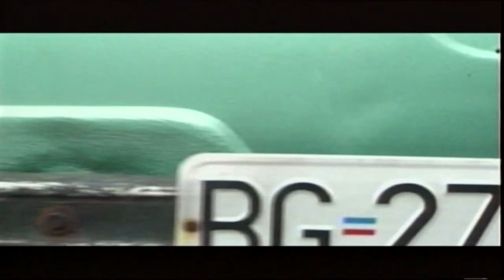Autoportret: Portret umetnika u mladosti, Bojan Vuletić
Gost emisije Autoportret: Portret umetnika u mladosti je filmski reditelj i scenarista Bojan Vuletić.
tnika u mladosti je filmski reditelj i scenarista Bojan Vuletić.

Bojan Vuletić debitovao je, kao reditelj, filmom Praktičan vodič kroz Beograd sa pevanjem i plakanjem, a prošle godine snimio je film Rekvijem za gospođu J, koji je premijerno prikazan na 67. Berlinalu. Kao koscenarista, potpisuje kratkometražni film u okviru omnibusa Izgubljeno-nađeno i dugometražni Ljubav i drugi zločini, oba u režiji Stefana Arsenijevića.
U emisiji će gosti Bojana Vuletića biti njegove kolege, filmski reditelji Stefan Arsenijević i Srdan Golubović. Sa Stefanom Arsenijevićem razgovaraće o iskustvu zajedničkog pisanja scenarija, dok će, kroz razgovor sa Srdanom Golubovićem, Bojan Vuletić otkriti izazove sa kojima se suočavao tokom pripreme svog poslednjeg filma Rekvijem za gospođu J.

Tajno mesto Bojana Vuletića je Zvezdarska šuma, a njegov izbor su film Na telu i duši i roman Beli hotel.

Urednica emisije je Tamara Baračkov, rediteljka je Milica Soldatović Mikić.